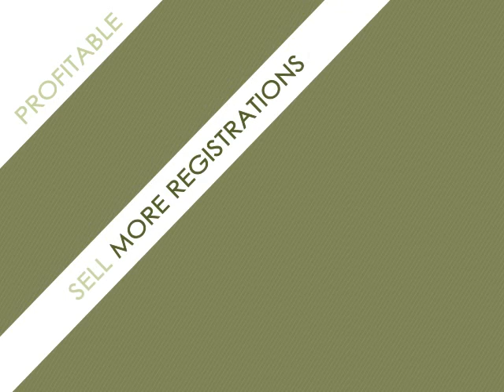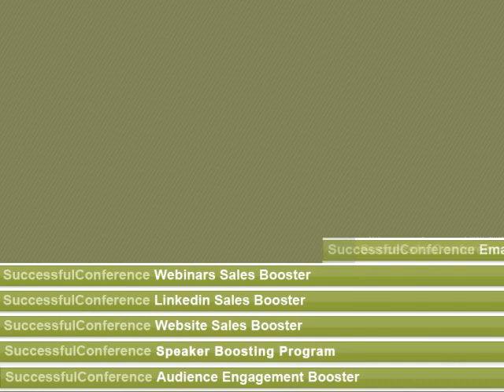how to sell more for conferences and events with digital marketing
You can Sell More in 30 days from now using one of our cost-effective customized solutions to sell more for your conference, trade show or event. Selling More with your Website,  Sell More With Linkedin,  Sell More with Emailings, Sell More with Webinars, or  Boost your Event Launches.
We also have "A la carte" services...

Successful Conference is the first digital marketing consulting company,
as well as the first training company for conferences,
trade shows and events.

Just try our "Turn-Key" packages out.